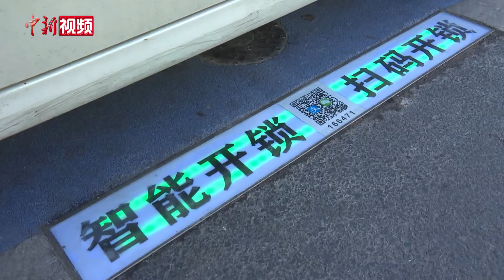上海街头现停车“黑科技” 效率提升“智能行”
“智慧城市”越来越受到关注，而智慧停车又是智慧城市建设中必不可少的环节。近日，一种新型智能道路停车系统在上海正式投入使用。 在上海市闵行区吴泾镇街头，张先生刚在路边停好车，协管员迎了上来，将一张停车提示卡置于门把手上。停车7分钟后，张先生停车位下的指示灯由绿转红，金属地锁升起，卡住车身底盘。取车时，张先生用手机扫了扫地面上的二维码，停车时长、费用信息一目了然。支付停车费后，地面指示灯由红转绿，地锁降下，电子发票也能实时获取。